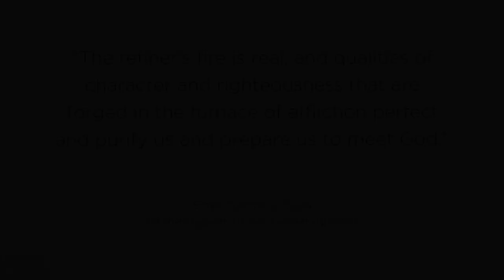The Refiner's Fire | Purified and Prepared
The refiner’s fire is not a comfortable place to be. It involves intense heat and repeated hammering. But it is in the refiner’s fire we are purified and prepared to meet God.